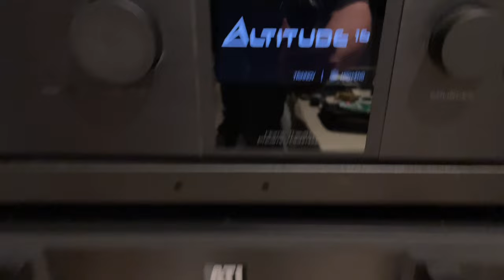Confronto TV e proiettori: Milano 15-16 novembre 2024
Resoconto della prima tappa del nostro Shoot-out dove abbiamo messo a confronto tre televisori di riferimento (Panasonic Z95A OLED MLA, LGE G4 OLED MLA, Sony XR70 LCD mini LED) e ben quattro videoproiettori (BenQ W5800, Epson EH-QB1000, JVC DLA-NZ500 e Sony VPL-XW5000ES). Maggiori informazioni